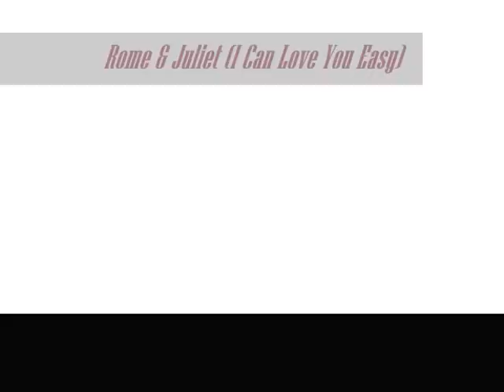I Can Love You Easy (Lesbian MV)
Clips: Rome & Juliet